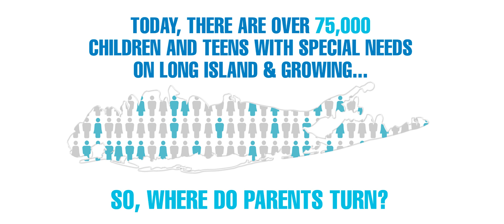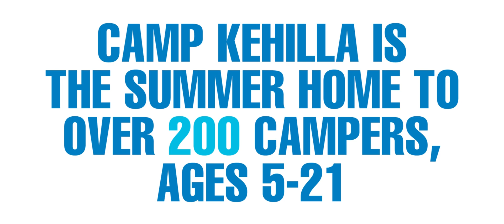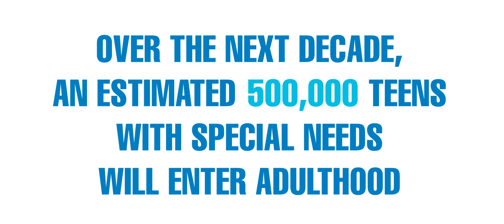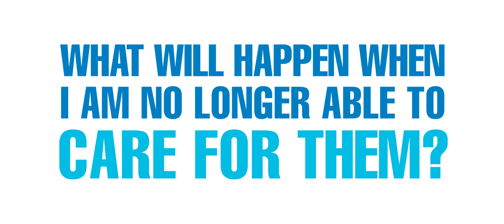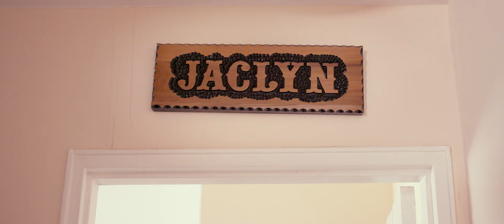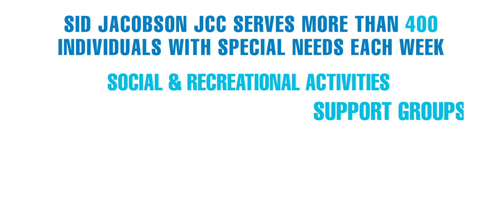Sid Jacobson JCC's Opening Doors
Sid Jacobson JCC's Opening Doors video showed at Eat. Bid. Laugh! An Auction & Epicurean on Thursday, March 28. To make a donation in support of the JCC’s Kehilla Programs,